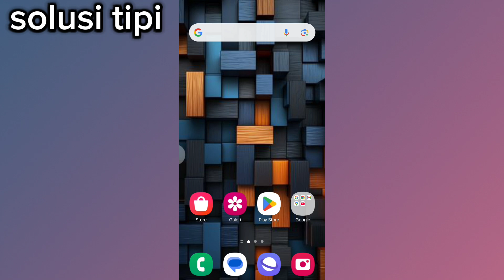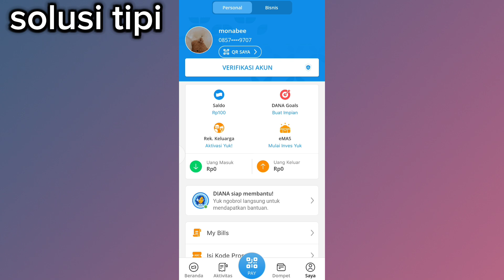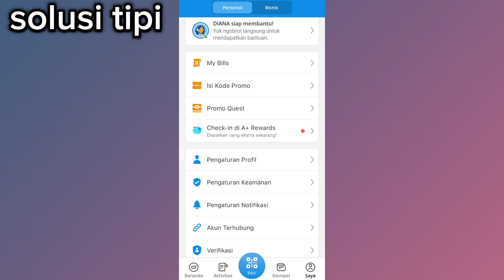Cara Mengaktifkan Notifikasi DANA Dengan Mudah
Cara mengaktifkan notifikasi DANA dapat dilakukan dengan mengikuti langkah-langkah berikut:
Buka aplikasi DANA
Klik menu Verifikasi Akun Anda
Klik Lanjut
Pilih Ya, saya siap
Akun DANA Premium adalah akun yang dimiliki oleh pengguna yang sudah terverifikasi.